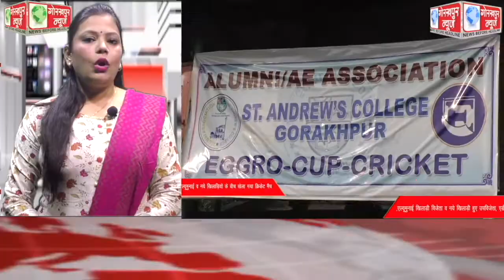GORAKHPUR NEWS Headlines 27-11-2022